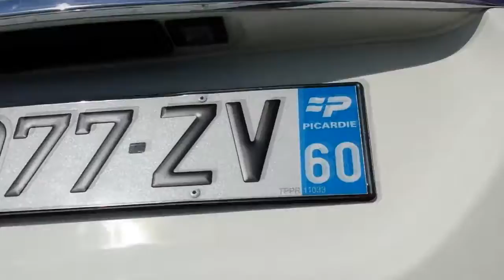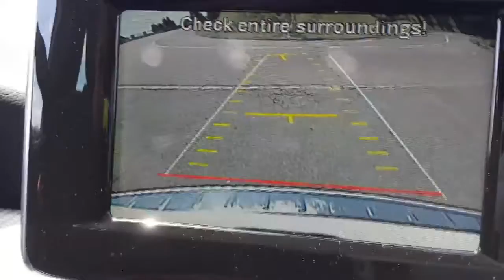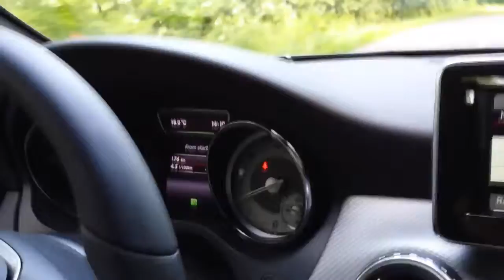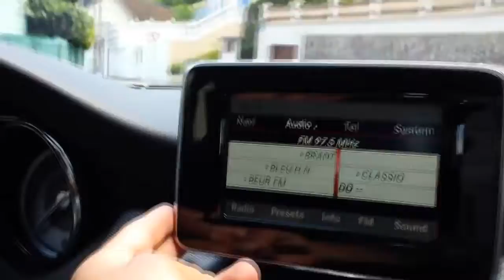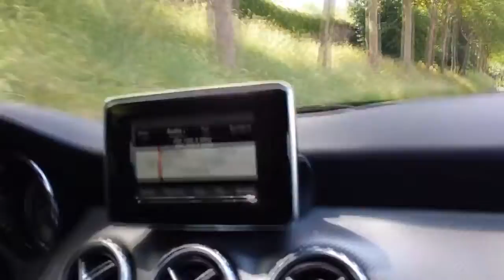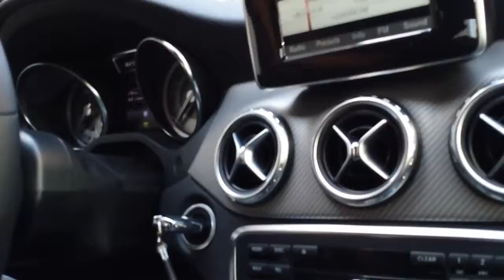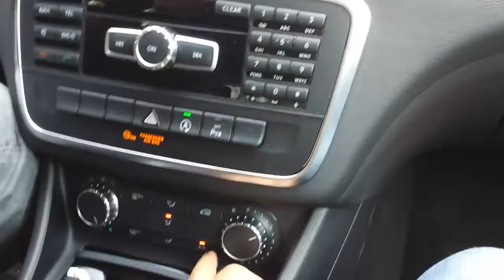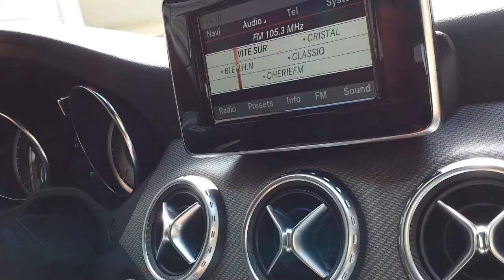essai Mercedes gla 180 cdi (by mika)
merci de votre soutiens